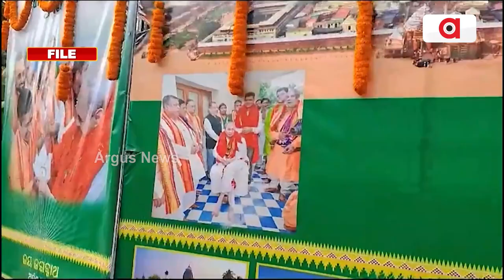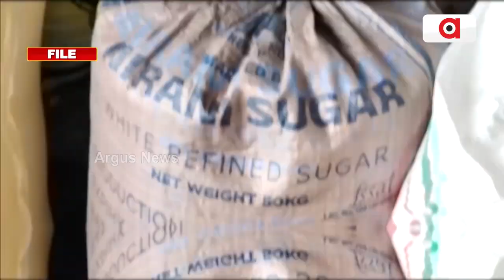ଖଣ୍ଡି ଓଡ଼ିଆ - ଅର୍ପଣ- ଭାବାବେଗ | Arpan Rice Auction | Argus News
ଜଗନ୍ନାଥଙ୍କୁ ଡାଲା ଅଟୋରେ ବସାଇ ଅର୍ପଣ ଚାଉଳ ରାଜନୀତି କରିଥିଲା କି ବିଜେଡି? ହଜାର ହଜାର କୁଇଣ୍ଟାଲ ଚାଉଳ କଣ ହେବ  ବିଜେଡିର ନ ଥିଲା ଯୋଜନା। ନିର୍ବାଚନ ବୈତରଣୀ ପାରର ଯୋଜନା ହେଲା ଫେଲ। ସାମନାକୁ ଆସିଲା ଜଗନ୍ନାଥଙ୍କ ନାଁରେ ଭୋଟ ଏକାଠି କରିବାର ନଗ୍ନ ସତ।